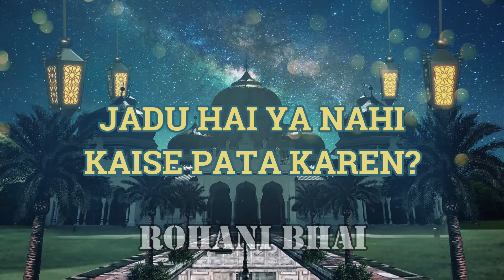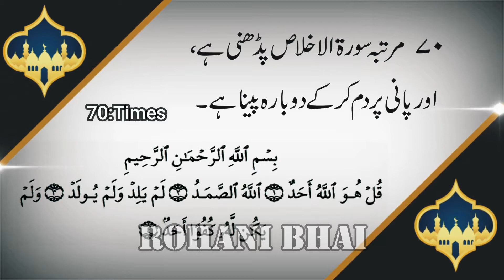Jadu Maloom Kerre Pani K 1 Glass Se Or Nishaniyan - Rohani Safar Rohani Bhai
Kala Jadu Ki Nishaniyan Aur Alamat kia hain or yeh kesy kia jata hai kon kon sy log hain jo kala jadu karty hain En tamam malommat ky lye yeh video shoro sy end tak lazmi dikhye ga.
Fi Amaanillah
@Rohani Bhai (Rohani Channel)
@Rohani Bhai (Safar & Vlogs)